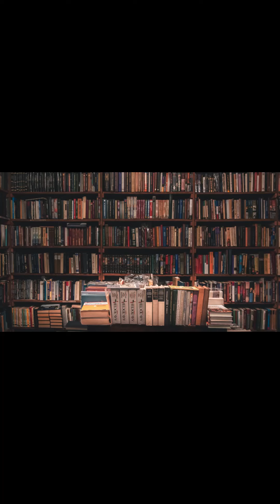PROFESSIONS NAME IN ENGLISH | LEARN TO PRONOUNCE OCCUPATIONS NAME IN URDU AND ENGLISH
ENGLISH LITERATURE &
 LINGUISTICS is here to help literature students in their studies. It is created to enhance student's Critical ability. Key concepts and summaries are discussed in simple language. Lecture videos describe Critical analysis to make students competent to deal with their examination stuff. Lucid details will provide understanding to general concepts in Literature and Linguistics.

IN THIS VIDEO WE WILL LEARN NEW ENGLISH WORDS WITH URDU MEANINGS. LEARN OCCUPATIONS NAME IN ENGLISH.